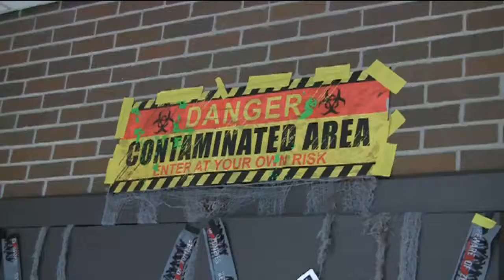Hilliard Davidson HS presents Zombie Prom